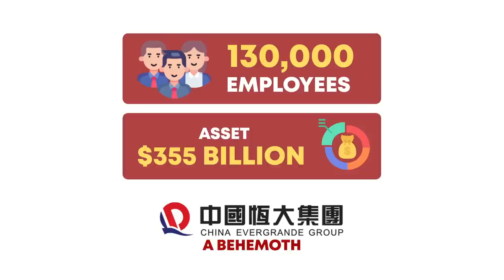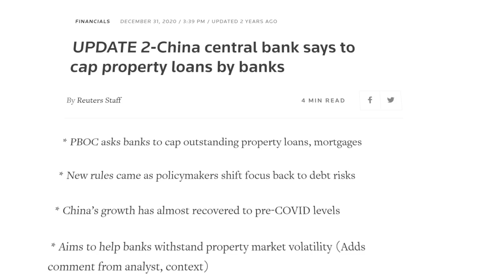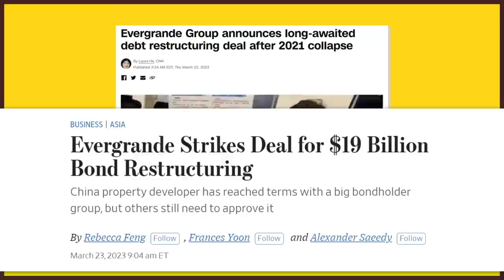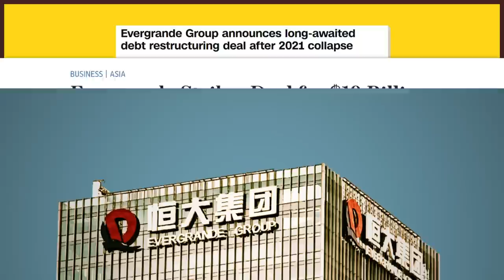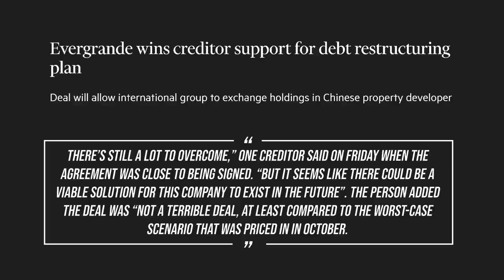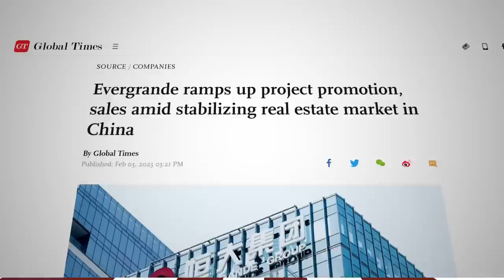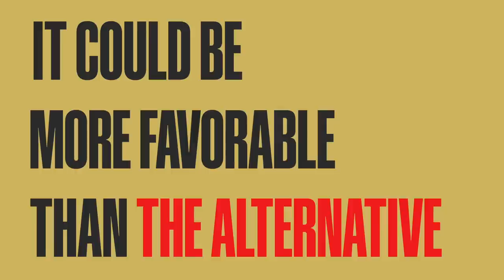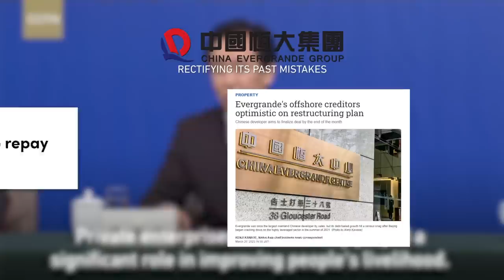How China's Most Indebted Developer is Staging a Comeback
In the not-so-distant past, Evergrande captured headlines with its harrowing debt crisis. However, in the present moment, the company is resolutely forging a remarkable comeback.